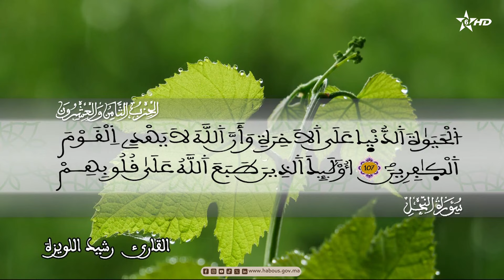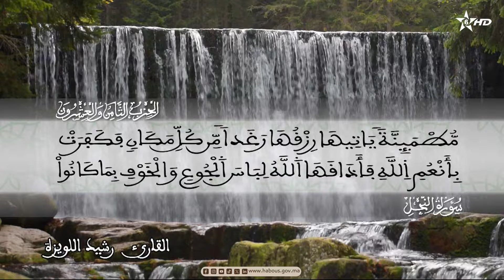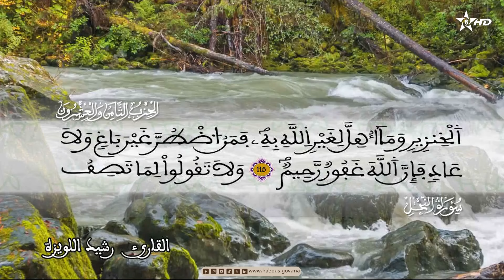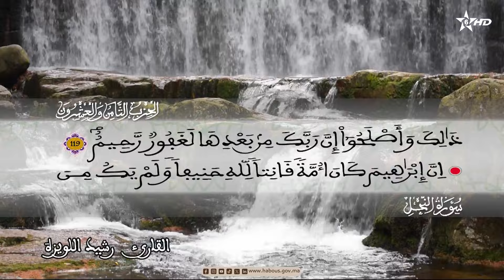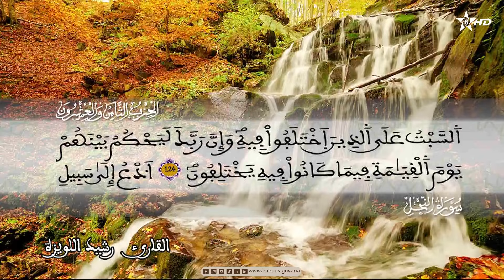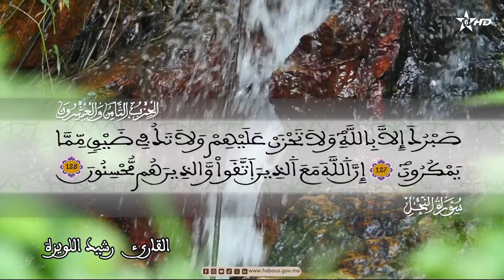وقال الله لا تتخذوا إلهين اثنين إنما هو إله واحد فإياي فارهبون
سورة النحل من الآية 51 إلى  آخر السورة
الحزب 28 القارئ رشيد اللويزة